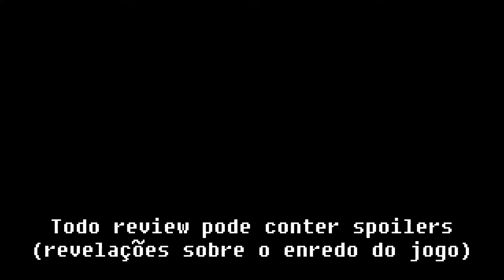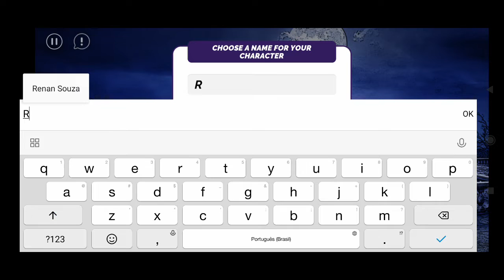[Android] Análise de Passionate Creatures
Capítulos:
00:00 Introdução
00:55 Análise
11:10 Fechamento

HardMOB.com.br: ragecom
Players.com.br: ragecom
Adrenaline.UOL.com.br: ragecom
SegaNet.com.br: ragecom
VGBR.com: ragecom

Live: ragecom666
PSN: ragecom
Google Play: ragecom666

Gameplay

Músicas

Demais músicas, pela ordem em que foram usadas no vídeo:

. Zoe: Interactive Story - Trailer Music. Os direitos destas músicas pertencem à Gameloft S.A.